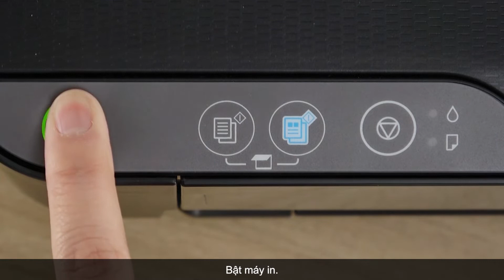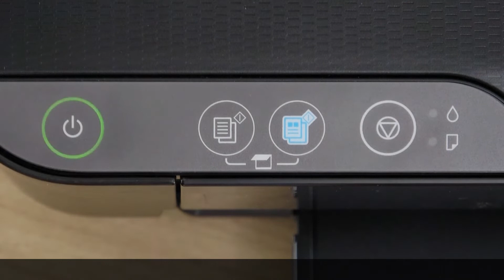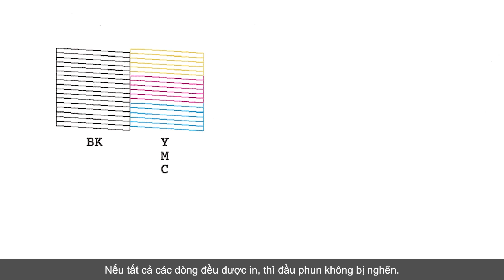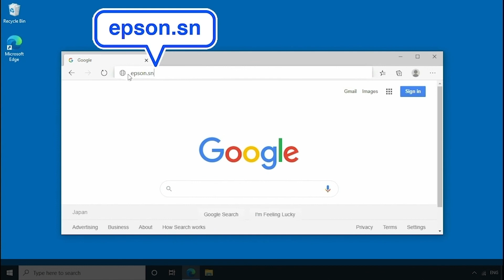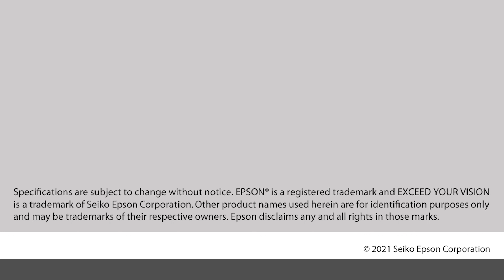Hướng dẫn thiết lập dòng máy in Epson EcoTank L3210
Tìm hiểu thêm về các dòng máy in Epson EcoTank tại

Đừng bỏ lỡ những video mới nhất từ Epson Việt Nam.